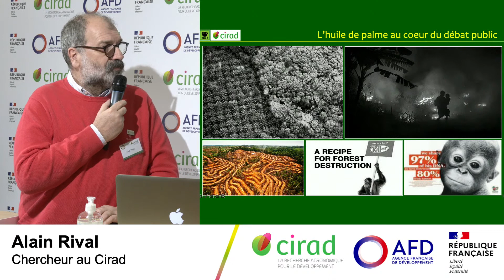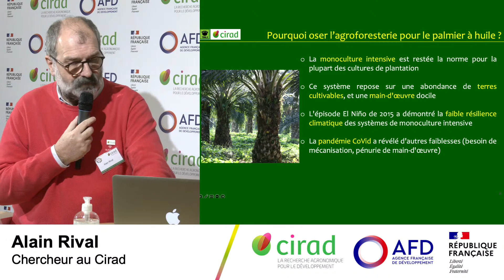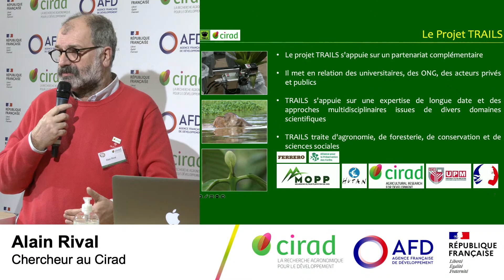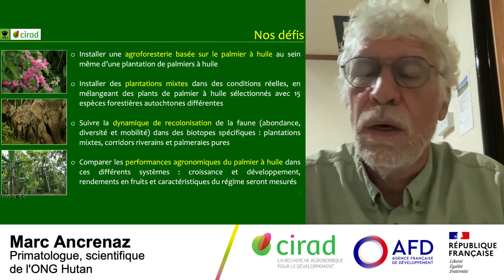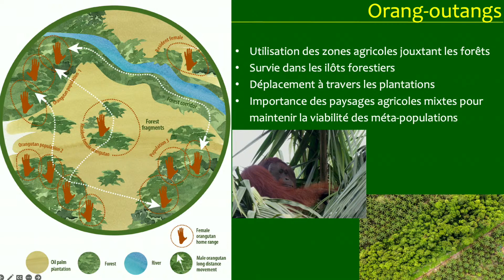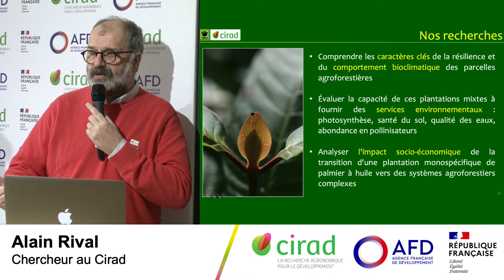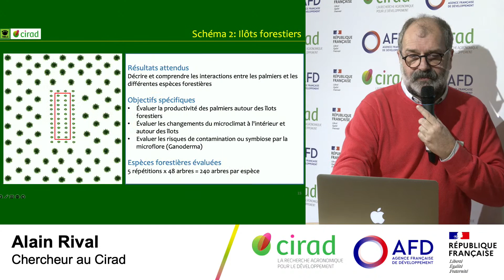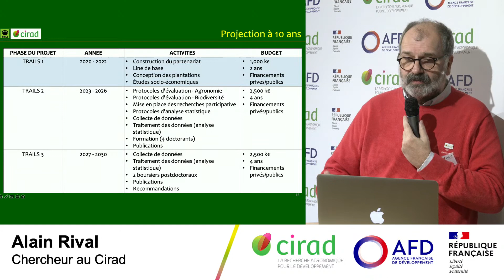Agriculture durable et innovation : l’agroforesterie dans la filière de l’huile de palme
Présentation de l’Alliance pour la préservation des forêts, une expérimentation unique au monde menée depuis 3 ans pour proposer une réponse innovante à la déforestation liée à la culture de palmier à huile à Bornéo, dans le cadre du projet Trails. Avec le soutien du gouvernement français et du collectif d’entreprises du même nom.

Cette mini conférence était organisée dans la cadre du Salon international de l'agriculture 2023, par le Cirad et l'AFD.